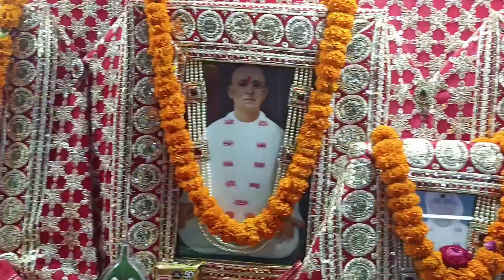manak vihar kutiya mein aaj kya tha / vlog 5 / Mishri Arora vlogs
Mishri Arora vlogs